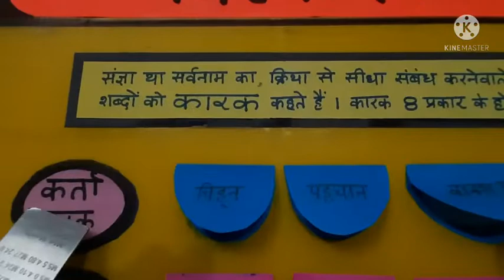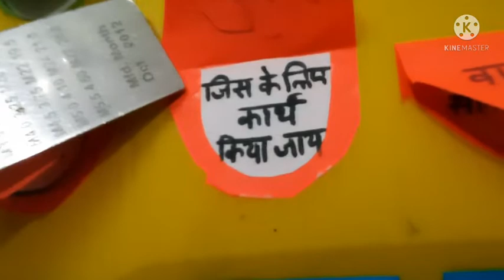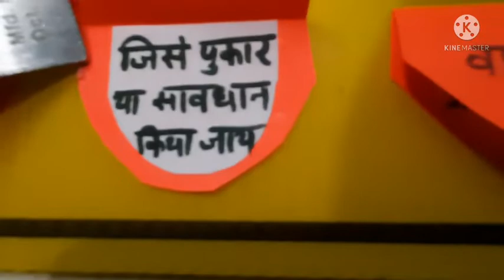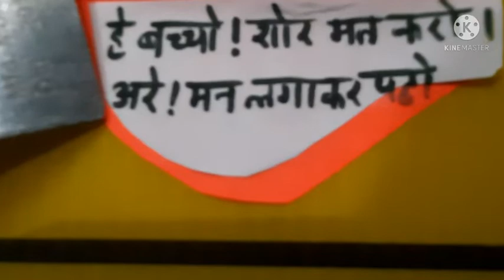Premnathmarne Hindi TLM Mangalore कारक हिंदीव्याकरण#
|Premnathmarne|

I have Facebook Account